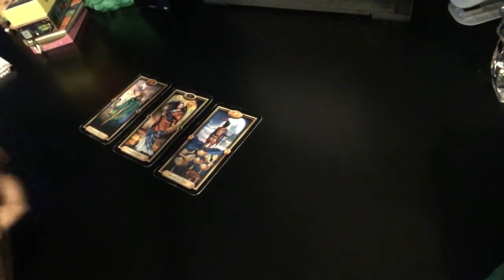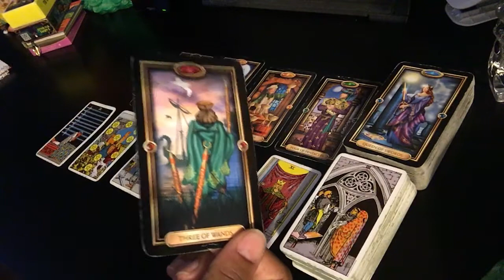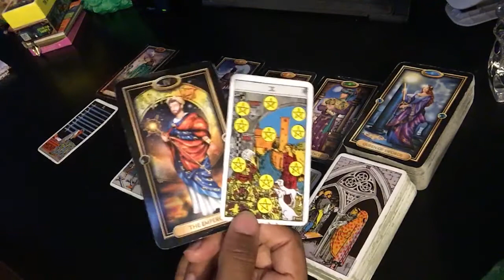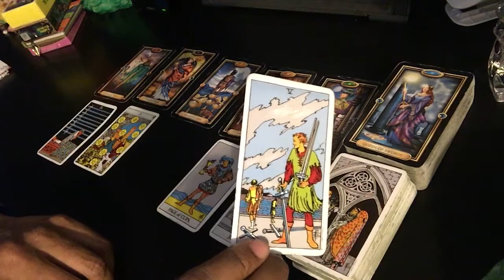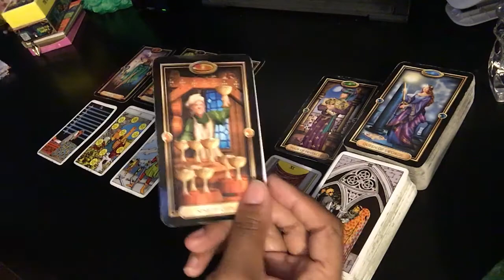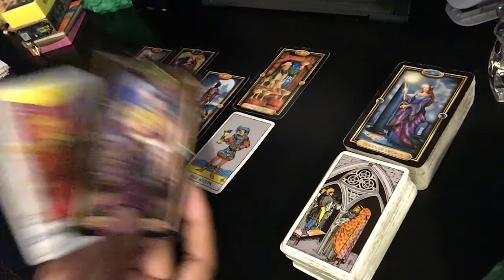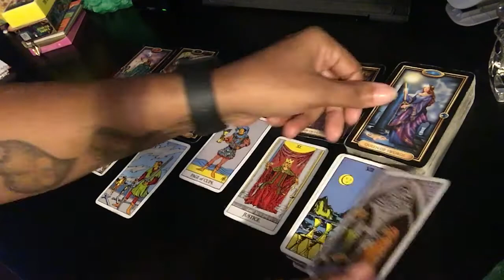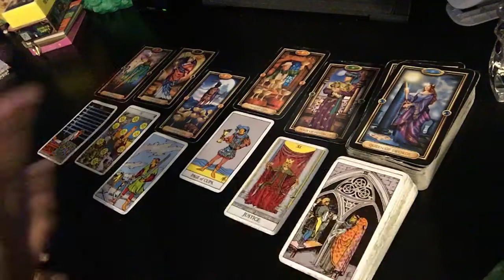Cancer - You Gotta Do You, For You!! | September 2020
This is a love tarot reading from your sun sign’s perspective. These videos will never resonate with everyone due to personality, environmental, family and social conditioning. Please check your Moon, Mercury (Rising) or Venus signs for more clarity.

My candle and floral arrangements can be found on:
Facebook: Alex’s Passionate Creations and Instagram: alexs.passionate.creations.